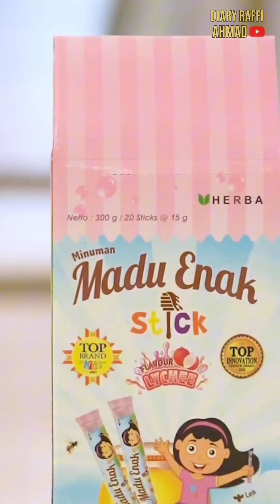RAFFI AHMAD BUKA BISNIS AYAM FRIED CHICKEN BARU, BERSAMA RUDI SALIM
RAFFI AHMAD BUKA BISNIS AYAM FRIED CHICKEN BARU, BERSAMA RUDI SALIM@diaryraffiahmad